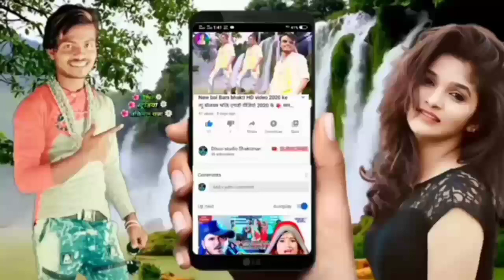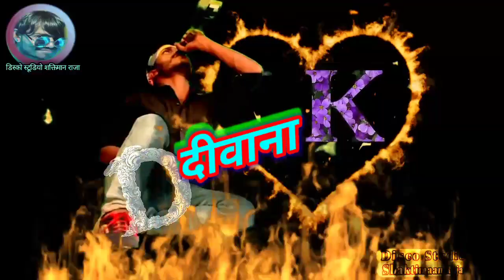डी/के दीवाना आ गया डी_के दीवाना का HD फुल वीडियो भोजपुरी bewafai song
khesariLalYadav new song
khesariLalYadav new song
khesariLalYadav new song
khesariLalYadav new song

bas itne kara ye Ramji dil lage na ab kehu aur

Bhojpuri lorax singer khesari Lal Yadav
HD video DK Deewana

is video ko dil per na laya video sirf entertainment ke liye banaya Gaya Hai dhanyvad YouTube family 🙏